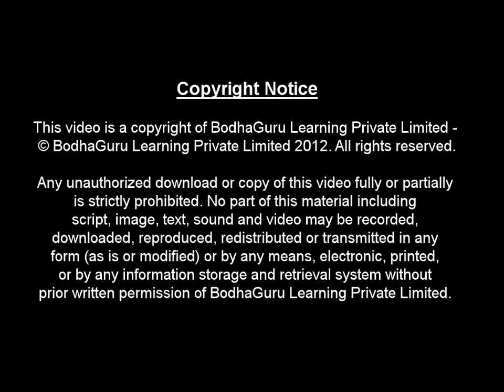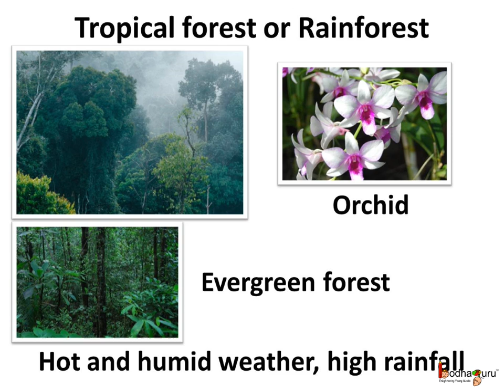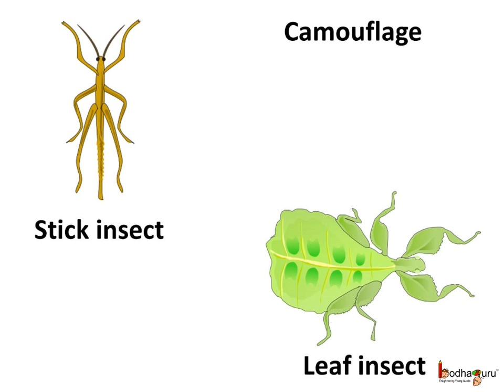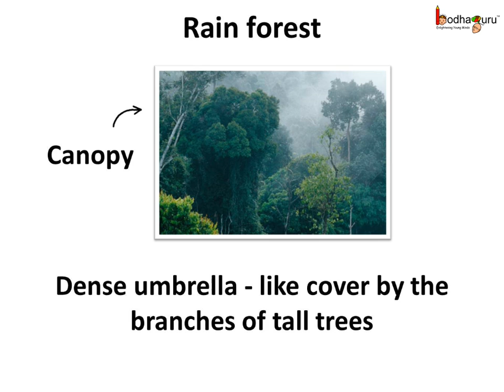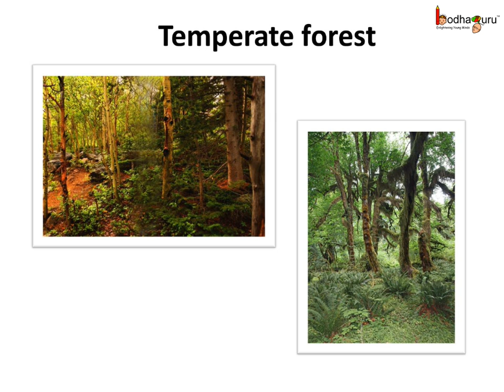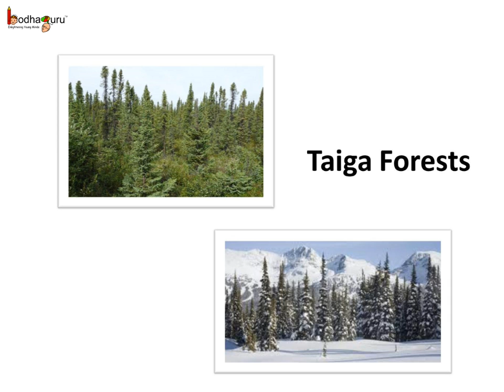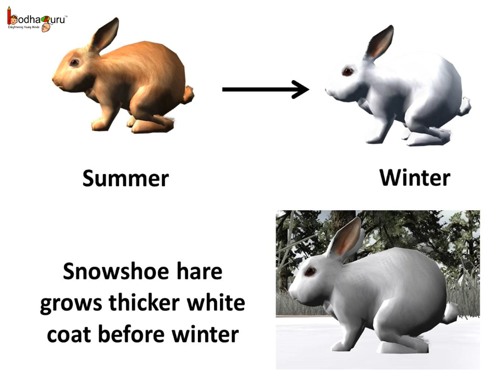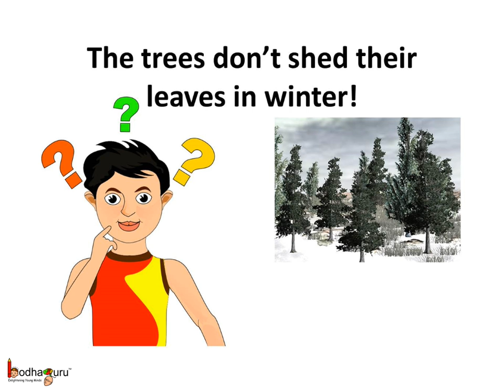Science - What are different forest habitats and how animals adapt to them - Hindi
Hello,
BodhaGuru Learning proudly presents an animated video in Hindi which teaches about habitat and adaptation. It describes about different forests like rainforest, temperate forest, taiga forest etc. It explains how different organisms overcome challenges faced in different forest habitat like rainforest adaptation, hibernation to avoid cold winter, snowshoe rabbit 's colour change in winter etc.

Team BodhaGuru